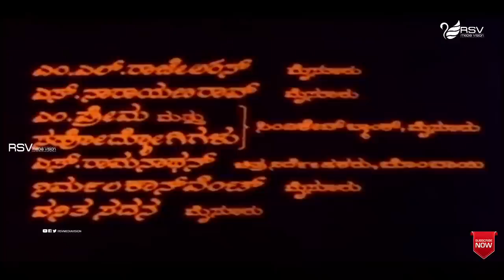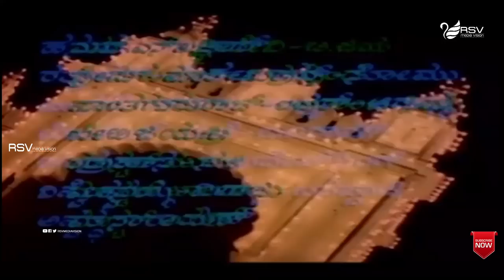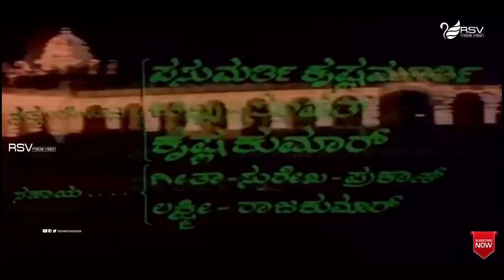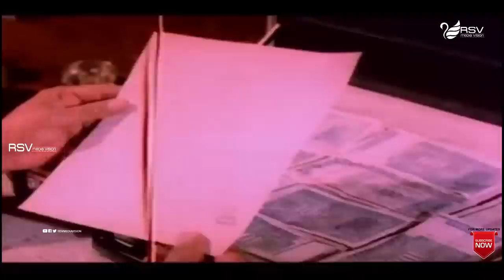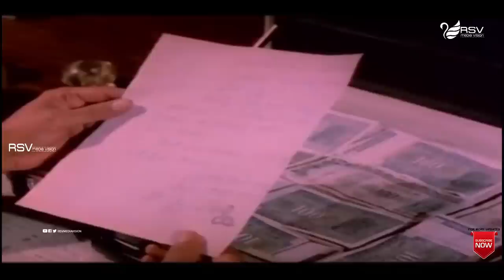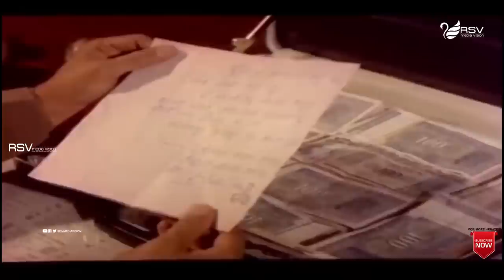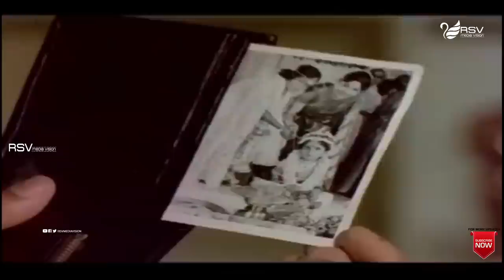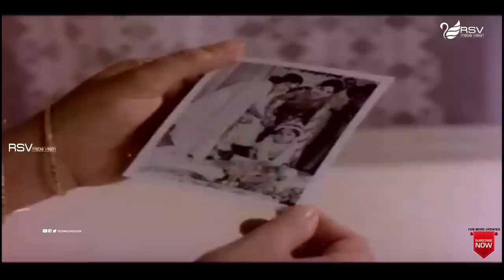Kiladi Kittu | ಕಿಲಾಡಿ ಕಿಟ್ಟು | Vishnuvardhan | Rajanikanth | Romantic Movie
Watch  Vishnuvardhan  &  Rajanikanth playing lead role from Kiladi Kittu. Also Starring
• ೧೯೮೦ರ ದಶಕದಲ್ಲಿ ಕಿರುತೆರೆಯಲ್ಲಿ ಪ್ರಸಾರಗೊಂಡ ಶಂಕರ್ ನಾಗ್ ನಿರ್ದೇಶನದ ಜನಪ್ರಿಯ ಧಾರಾವಾಹಿ ಮಾಲ್ಗುಡಿ ಡೇಸ್ ಕಥೆಯೊಂದರಲ್ಲಿ (ರುಪೀಸ್ ಫಾರ್ಟಿ-ಫೈವ್ ಎ ಮಂತ್) ವಿಷ್ಣುವರ್ಧನ್ ನಟಿಸಿದ್ದರು
Film: Kiladi Kittu
Starcast: Vishnuvardhan, Rajanikanth
Director: K S R Dass
Producer: D T S Rao, Y R Ashwatha Narayana Rao, D S Narasinga Rao
Banner: S S Corporation
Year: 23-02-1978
Song s:
1.    Manasanu Kodu
2.    Thaavare Hoovu Ee Ninna Mogavu
3.    Nanna Ninna Olavu Madhura
4.   Madilalli Maguvagi Naanu
5.   Hoovanthe Hennu Naguthirabeku
6.   Ee Cheluvu Seleva Naguvu
Singers : SPB,Vani Jayaram, Vishnuvardhan, P Susheela, Yesudas,
Lyrics : R N Jayagopal, Chi Udayashankar